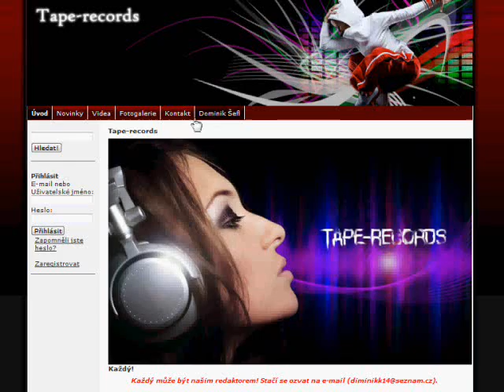Tape-records.byznysweb.cz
Reklama našeho webu...